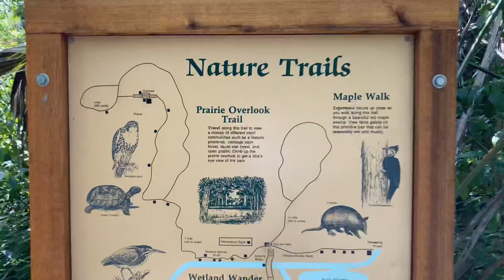Butterfly Bridge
Butterfly Bridge at Fern Forest Natural Area. Coconut Creek is known as the "Butterfly Capital of the World." The Bridge connects the two portions of Fern Forest Natural Area.